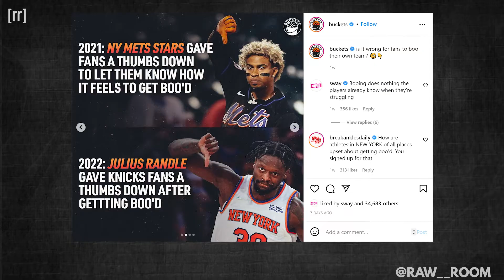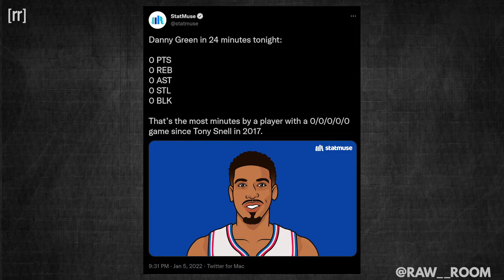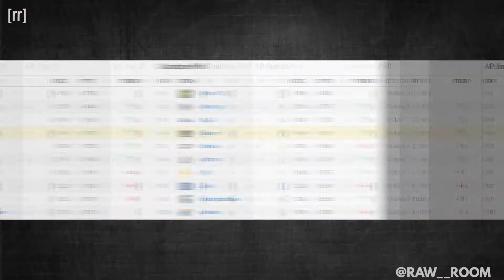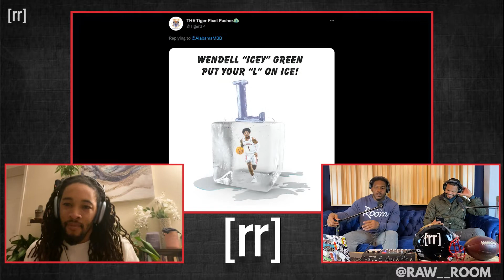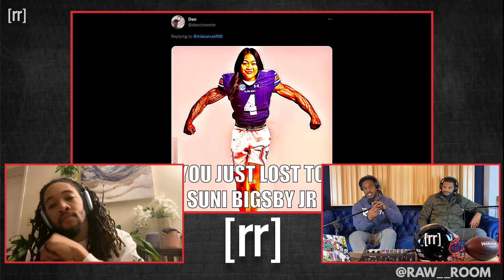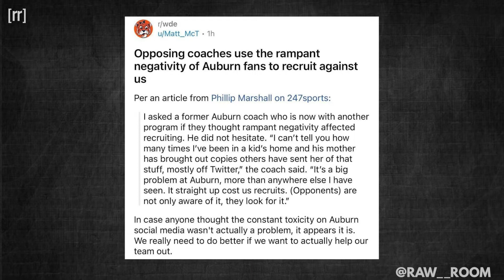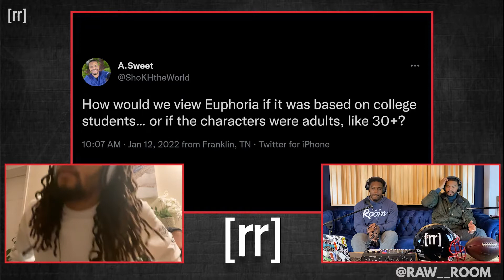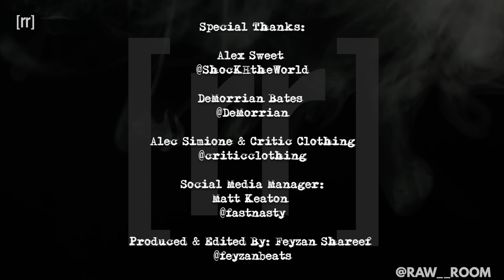Raw Room - Ep 77 - Orange Fanta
Today's episode of the Raw Room is a classic as Daren is back in Nashville, the guys preview all the playoff action of the Super Wild Card weekend, Jalen and Daren break down if it is appropriate for the home team fans to boo their players, the squad discusses Devin Booker's rivalry with the Toronto Raptor, Daren weighs in on the controversial "Auburn Twitter" and Mike Vrabel being NFL Coach of the Year, Alex talks the hottest shows out right now, and much more!